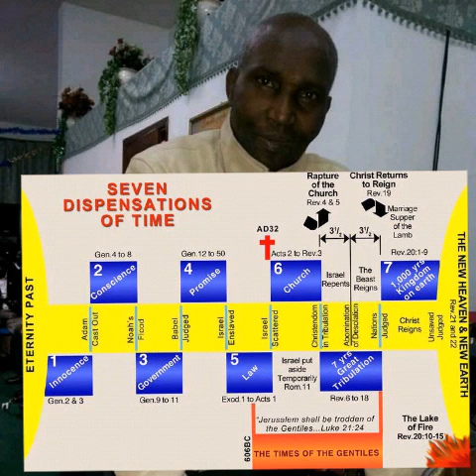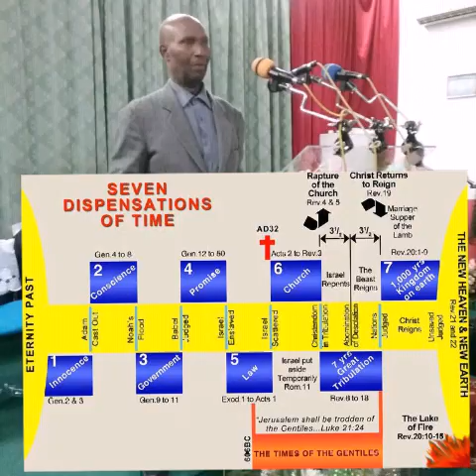PART 6 OF ESCHATOLOGY & THE 7 DISPENSATIONS IN NZEMA BY BROTHER ACKAH GABRIEL KOUASSI GNOHAN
ESCHATOLOGY & THE DISPENSATIONS BY BROTHER ACKAH GABRIEL KOUASSI GNOHAN..